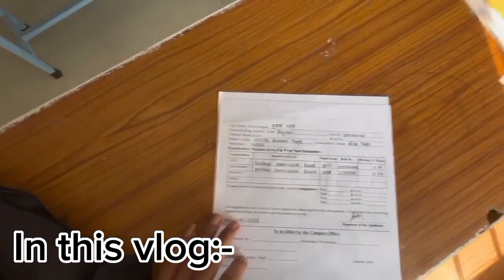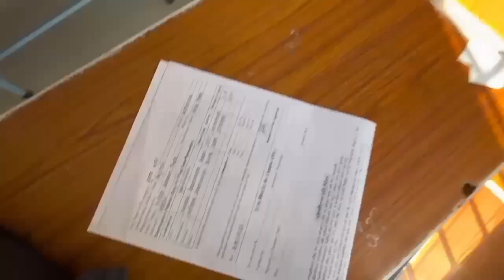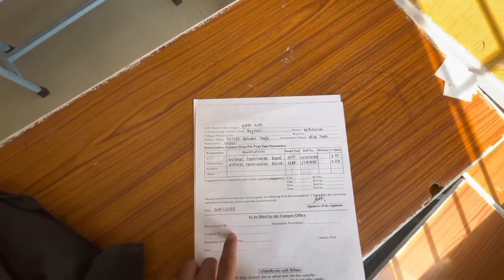College Ma Kt Aruko Dance Herdai|| College Vlog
malai follow garna na birsnu hola